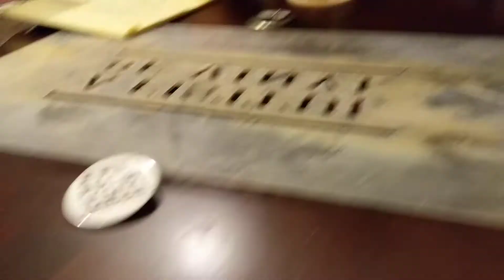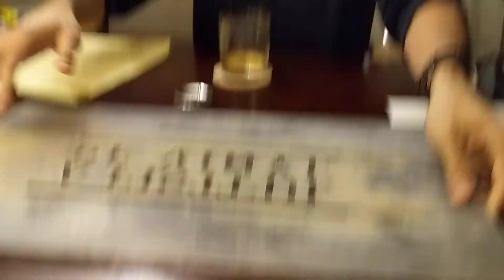A Fistful of Vinyl - 3/15/18 Status Report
This is the first ever AFoV video posted directly from a cell phone!  It's completely unedited because some technical difficulties with my editing rig made it that way.  So we're being creative while I get my rig back in ship shape! In lieu of a session video I know you're expecting, have an update from me about what we're working on for the next couple months.

New actual video next week probably.  FYI I do my very best to release a video weekly every Friday morning (PT. Don't start sending me angry messages at noon ET, New York punks! Or do - it means I know you're looking forward to it :) )